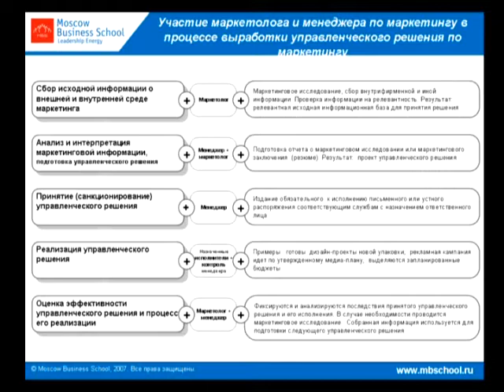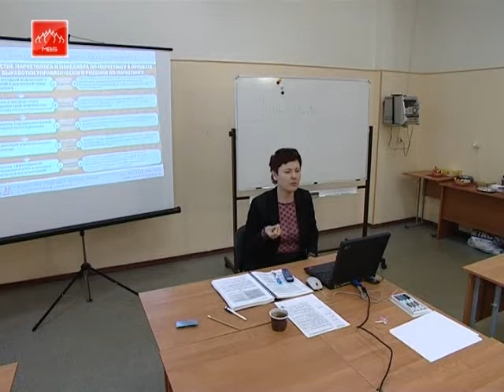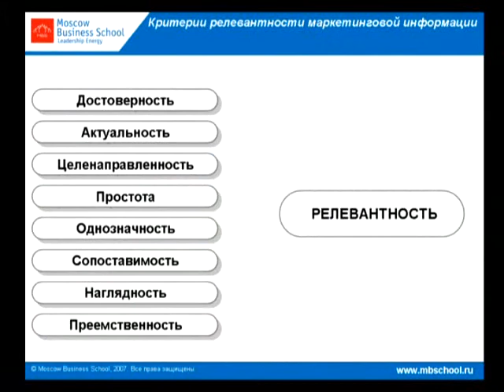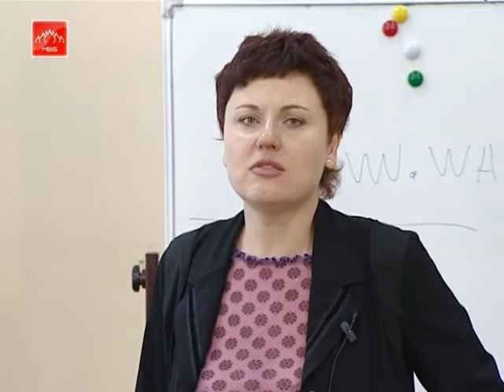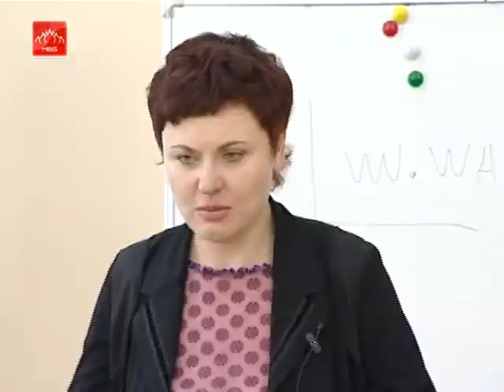Практический курс для маркетолога. Аудит системы маркетинга на предприятии. Часть 3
Аудит маркетинга представляет собой ревизию системы маркетинга предприятия с целью повышения эффективности маркетинговой деятельности.

Зачастую в ходе аудита выясняется, что для повышения экономической эффективности маркетинга необходимо с помощью малозатратных средств просто «залатать» несколько незаметных на первый взгляд «прорех». Аудит маркетинга как раз и направлен на то, чтобы выявить эти «прорехи» в системе маркетинга.

С помощью данного видеокурса Вы сможете самостоятельно провести аудит маркетинга в Вашей компании и сэкономить значительные финансовые средства на привлечение дорогостоящих специалистов для проведения аудита.

Обучайтесь управлению маркетингом в дистанционном формате и получите сертификат Moscow Business School на Также Вы можете приобрести полный видеокурс через